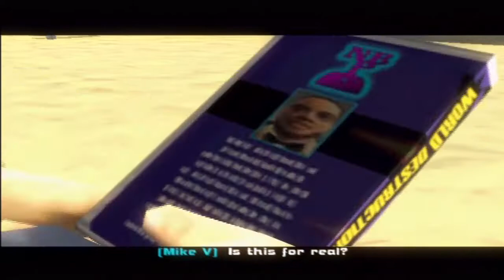Shino Plays Tony Hawk's Underground 2 Ep. 6 - Um Oops?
Well... I'll fix it later.